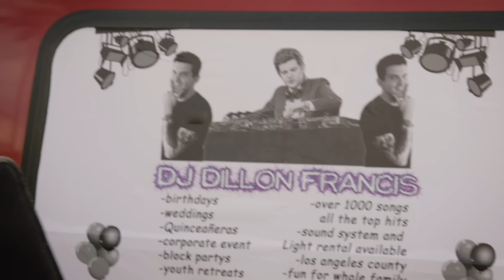Dillon Francis, NGHTMRE - Need You (Official Music Video)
DIRECTED BY JACK WAGNER